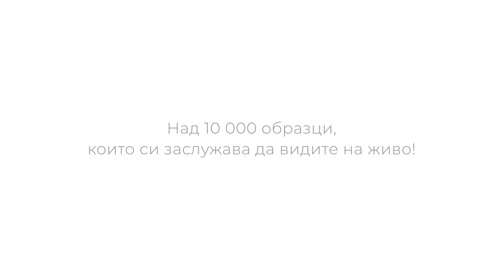ВижНевижданото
10 000 в 10
Над 130 години история | Над 1,5 милиона образци | Над 10 000 експоната... в точно 10 секунди!
Национален природонаучен музей при БАН